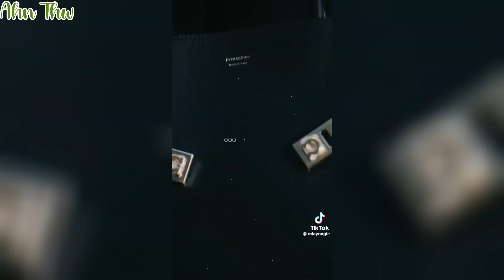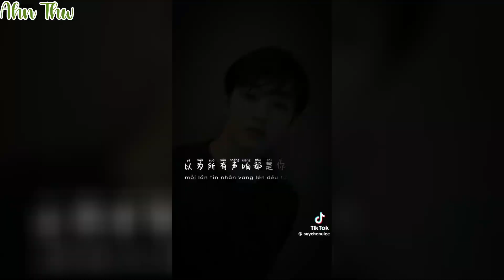Đẹp trai ĐÚNG, nổi tiếng ĐÚNG, nhưng mà tụi anh RAP HAY